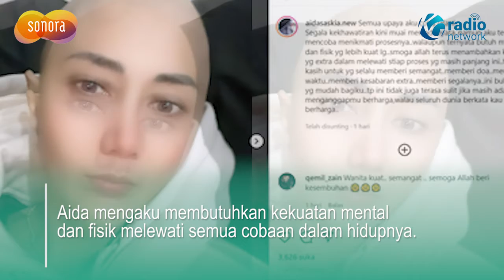AIDA SASKIA DIVONIS KANKER PAYUDARA, BEGINI KONDISINYA !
Disjoki Aida Saskia tengah berjuang melawan kanker payudara. Ia divonis kanker payudara stadium tiga.

Baru-baru ini, Aida mengunggah penampilan terkininya. Jauh berbeda dengan penampilan sebelumnya, rambut Aida terlihat sudah mulai habis.

Dilansir dari Kompas.com, Dalam unggahannya itu, ia mengatakan semua upaya telah dilakukannya. Namun, kini kekhawatirannya mulai menjadi nyata.

Aida mengaku membutuhkan kekuatan mental dan fisik melewati semua cobaan dalam hidupnya. Termasuk perjuangannya melawan penyakit yang diidapnya.

Ia berharap Tuhan menguatkan dia untuk menjalani proses penyembuhan.